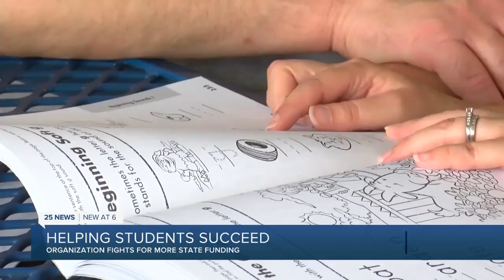Communities in Schools want to make sure they get more state funding to continue academic success